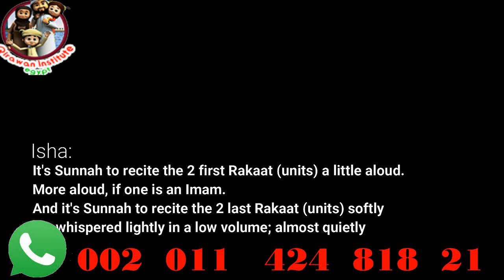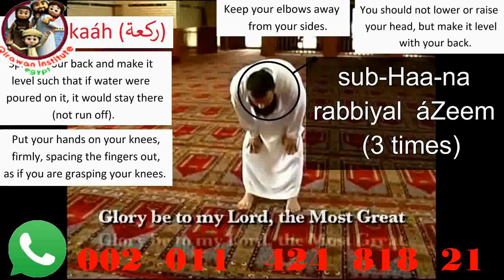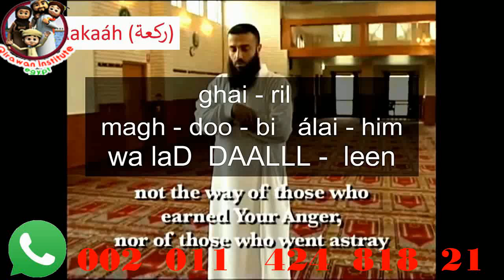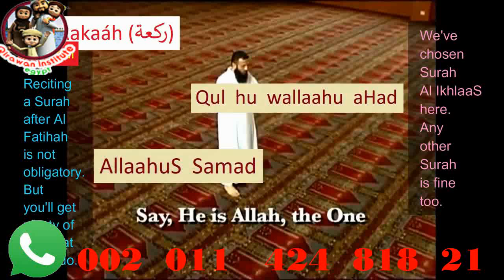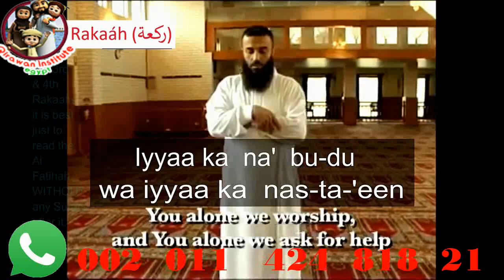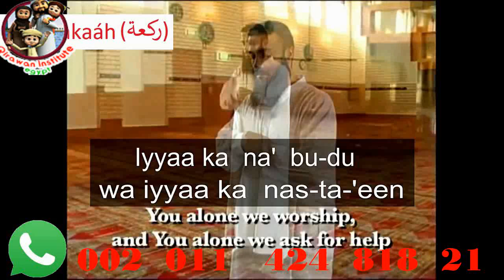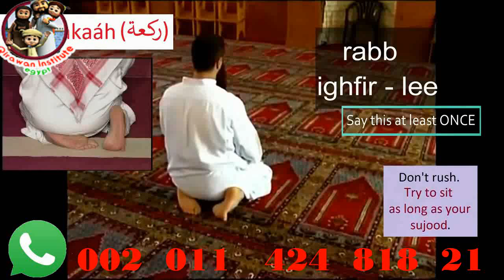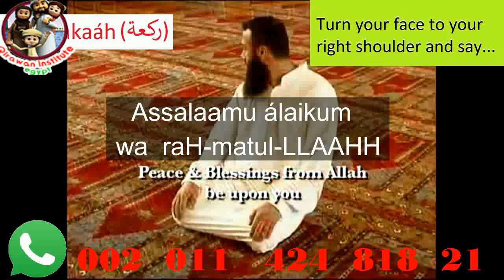Slow step by step Zuhr, Asr or Isha Salaah For Beginners With Al Fatihah